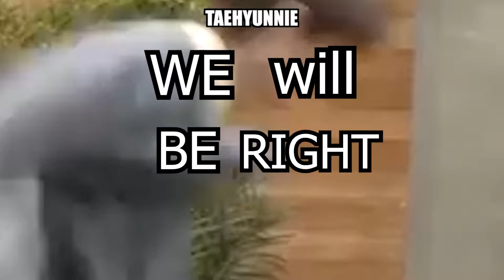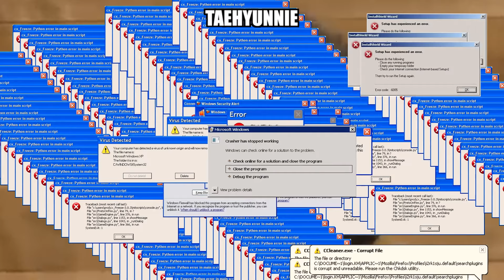TXT enter the name chapter with crack energy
txt funny moments
txt being funny
txt on crack
txt crack
txt edits
txt
tomorrow by together
LO$ER=L♡VER
soobin
yeonjun
beomgyu
taehyun
hueningkai
kpop
hybe
TXT iconic
annoyed
crack
the name chapter
temptation
sugar rush ride
devil by the window